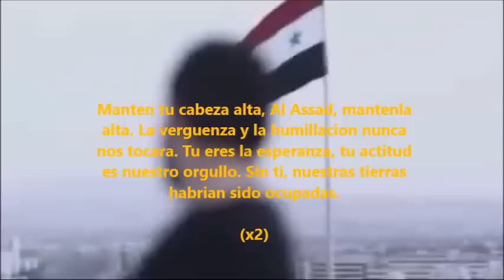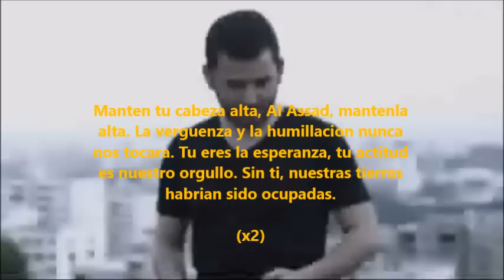'Manten la cabeza alta, Al Assad' - Canción Siria (Subtitulado en Español)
Canción siria de Hossam Jouneid en apoyo del Presidente Bashar Al Assad.